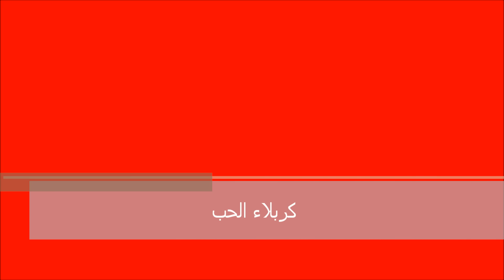كربلاء الحب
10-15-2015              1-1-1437